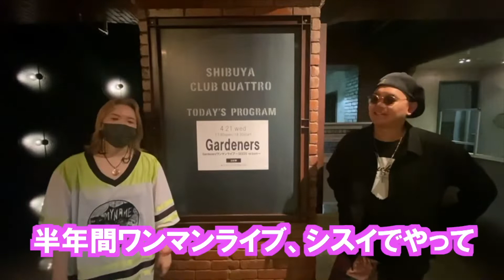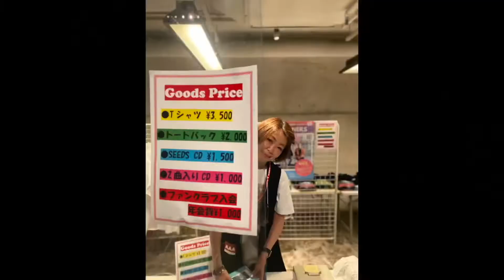Gardeners 渋谷クラブクワトロワンマンライブ バックステージ ダイジェスト映像！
Gardenersちゃんねるへようこそ！

2021 4/21(水)に渋谷クラブクアトロで行われた
ワンマンライブ「SEEDS~re:born~」のバックステージの模様をお届けします！

ミュージシャンの登竜門と言われているステージに立てたのも
日頃応援してくださる皆様のお陰様です！

11月にもクアトロワンマンが決まっております！
これからも益々皆様のハートに刺さる音楽を沢山お届けできるよう
兄弟で頑張ってまいりますので、
引き続きの応援をよろしくお願いいたします！

5/3(月)
「クアトロありがとうLIVE！」
＠大塚Shisui deux
17:00open
18:00start
3000yen